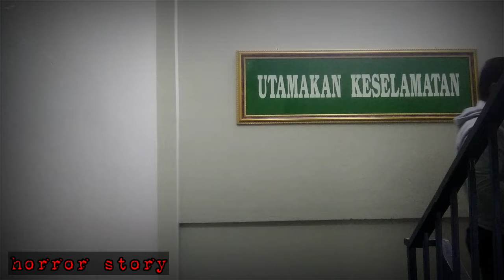Filem seram pendik arahan cik syamsul😅😅😅